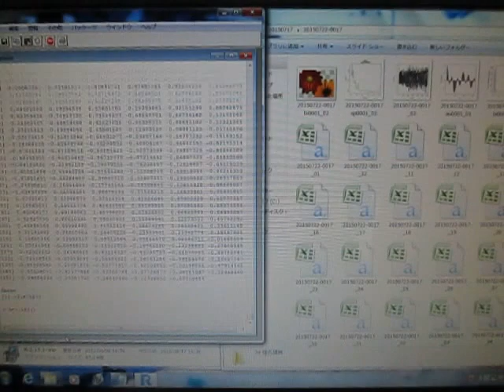超音波のダイナミック特性を解析・評価する技術 ultrasonic-labo